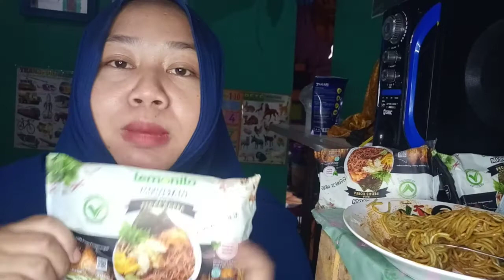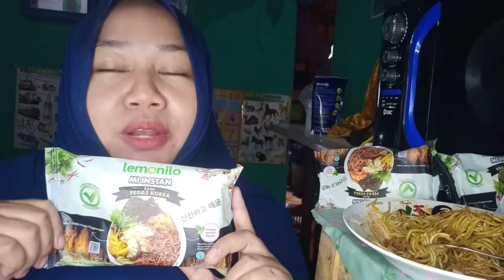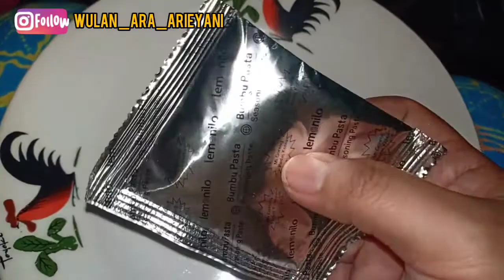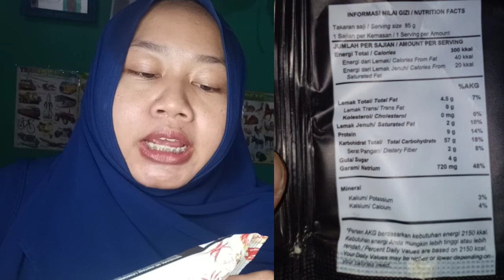Review Mie Lemonilo Rasa Pedas Korea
assalamu'alaykum ..

gaess setelah sebelumnya aku uda review mie lemonilo yang kuah dan goreng,

banyak bgt yg request aku untuk nyobain varian pedas korea .

jadi di vidio kali ini, aku review ya kak

semoga vidio ini bermanfaat, simak sampai habis ya kakak, jangan di skip